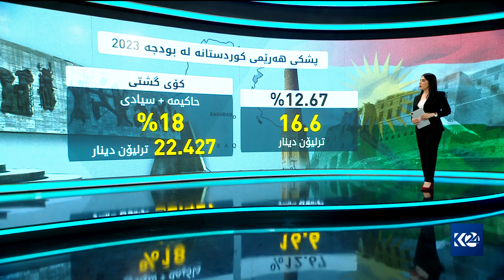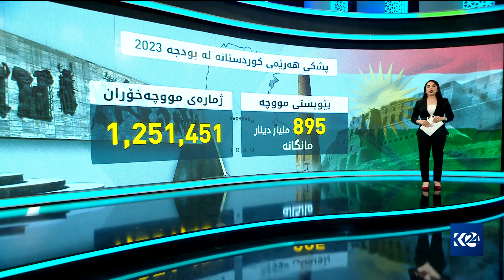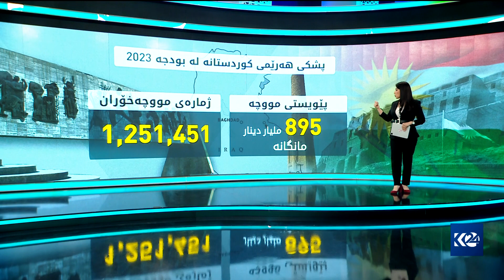گرافیک.. پڕۆژە یاسای بودجە 2023